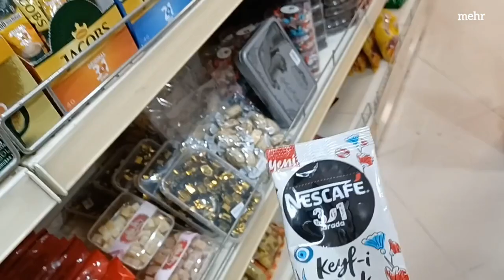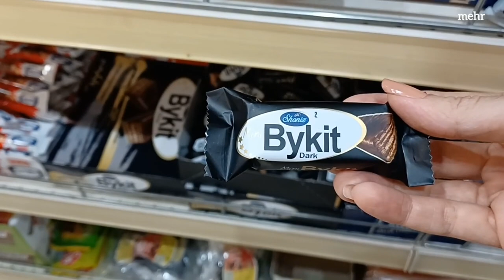IRAN VLOG, Cooking Iranian Green Plum, Harvest Day, What I Eat In Weekend.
اگر شما به غذاهای رنگارنگ و به خرید (حتی یه کمش) علاقه دارید احتمالا از این ویدیو خوشتون می آد.
If you are food lovers, into shopping (even a little) and like to spend a calm weekend, you